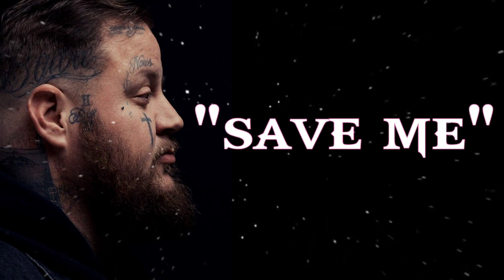New Jelly Roll_"Save Me"(Song)🎼🎼jellyroll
No Copyright infringements are interested on any. of My video, if you feel I have done Something wrong Please Contact me through my business email KJ HITS and I will have the video taket down immediately Enjoy the music 👍 👍 _________________________________________ Subscribe and press ( 🔔 ) to join Notification Squad and stay updated with new upload _________________________________________ if any producer or Label has pan issue with this song or picture , please get in contact with us and we will delete it immediately ________________________________________
Description

[Please Help Me Subscribe] [KJ HITS Song] © No copyright infringements are intended on any of my videos, if you feel I have done something wrong please contact me through my business email @gmail.com and I will have the video taken down immediately. Enjoy the music.👍👍 Subscribe and press (🔔) to join the Notification Squad and stay updated with new uploads ©️If any producer or label has an issue with this song or picture, please get in contact with us and we will delete it immediately Disclaimer: Copyright Disclaimer Under Section 107 of Copyright Act 1976, allowance is made for "fair use" for purposes such as criticisms, comment, news reporting, teaching, scholarship, and research.